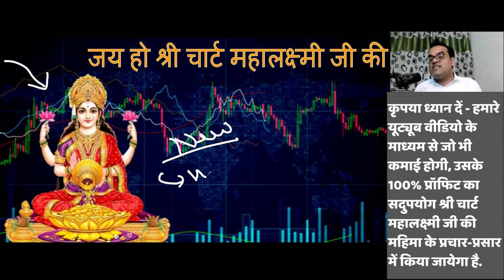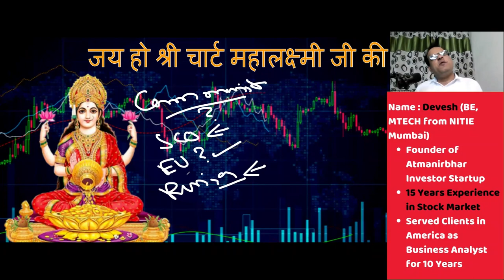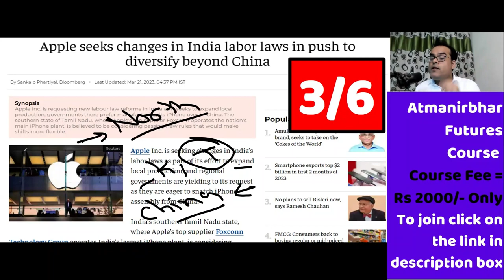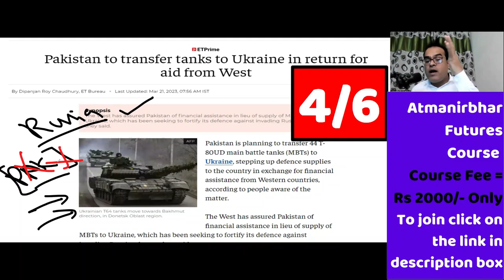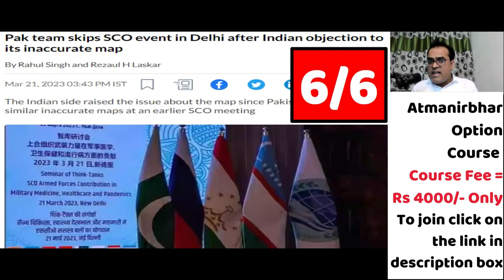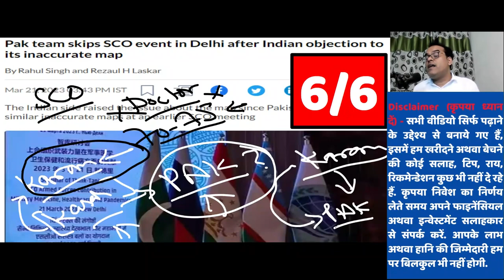हवा निकाल दी पूरी | India may hit back at EU’s carbon tax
Topic - NIA arrests Kashmir journalist in ‘NGO terror funding case’
Pak team skips SCO event in Delhi after Indian objection to its inaccurate map
Pakistan to transfer tanks to Ukraine in return for aid from West
Apple seeks changes in India labor laws in push to diversify beyond China
India may hit back at EU’s carbon tax
"One cannot claim to be Hindu scheduled caste after conversion to Christianity": Kerala High Court sets aside election of CPI(M) MLA A Raja